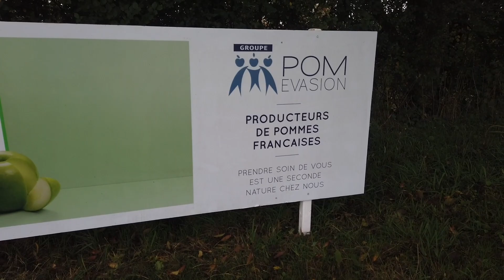Cross : Dame nature Pom'evasion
Des pommes pour tous le monde ! Pom'Evasion, partenaire de longue date du Mondial du Lion, propose des pommes en libre accès au sein du village exposants. Découvrez l'obstacle de cette entreprise de Juigné sur Loire, travaillant uniquement avec des producteurs locaux.